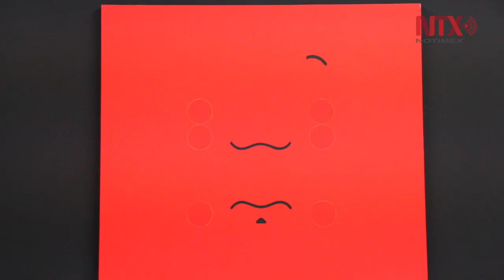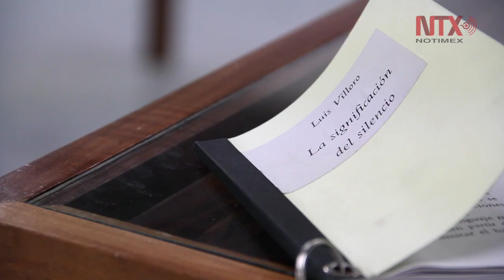Exposición FORMAS SOBRE FONDO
La exposición FORMASOBREFONDO propone una revisión de la estética formalista contemporánea. Esta muestra colectiva se sustenta en la disolución de la dicotomía formalismo/conceptualismo